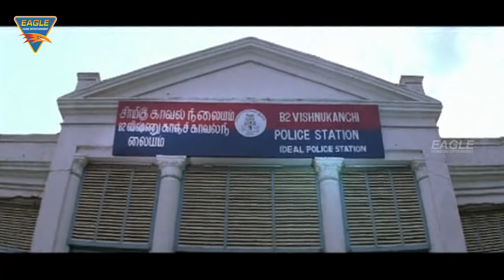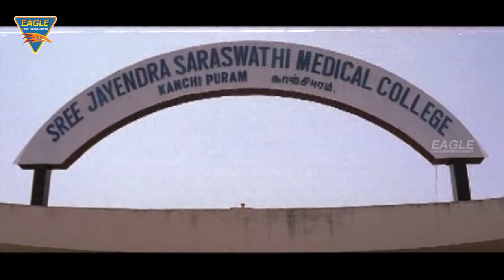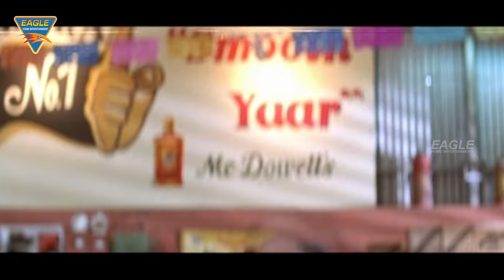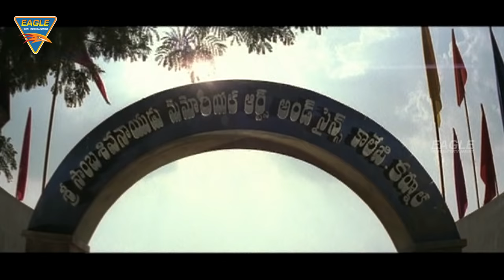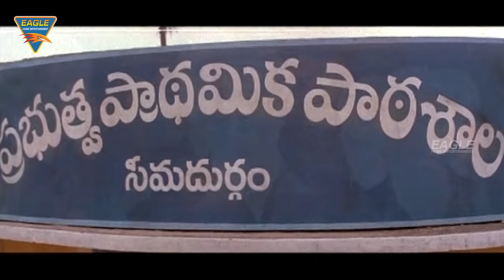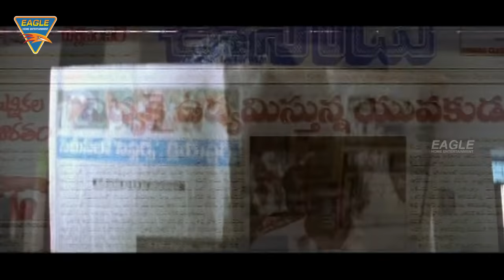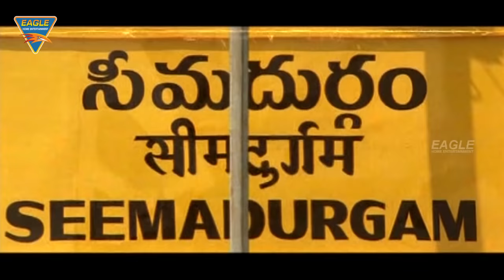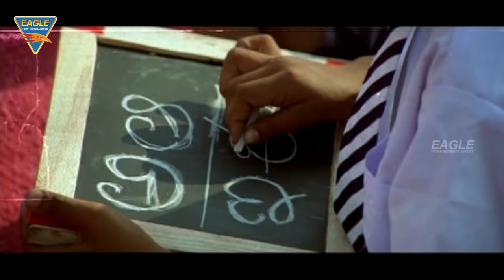Samba Hindi Dubbed Full Length Movie || Jr. NTR, Bhoomika, Genelia D'Souza || Eagle Hindi Movies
Watch Samba Hindi Dubbed Full Length Movie. Features Jr. NTR, Bhoomika Chawla, Genelia D'Souza, Prakash Raj & Others. Director V.V. Vinayak.